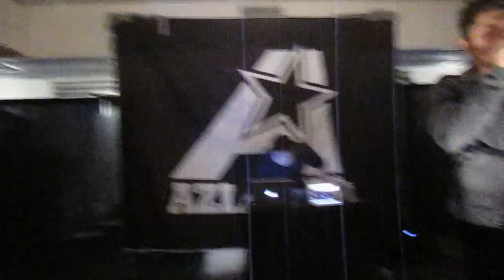110911 Aziatix "Slipping away" @ Boston College